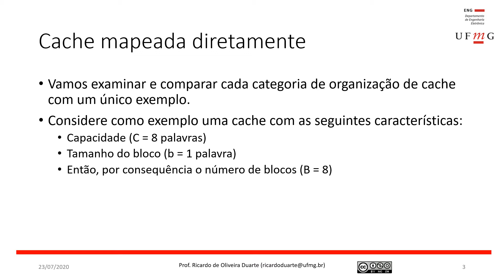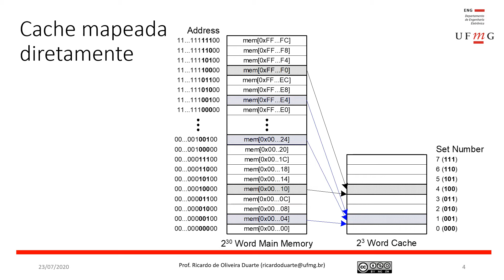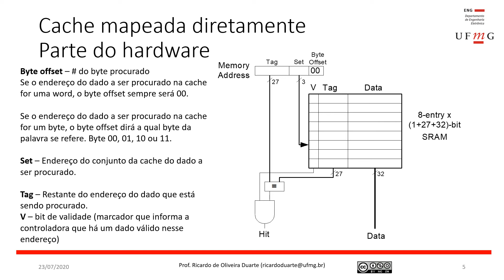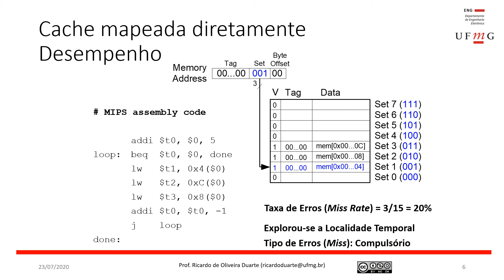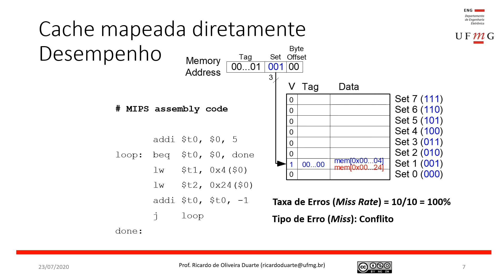video 52 Cache mapeada diretamente